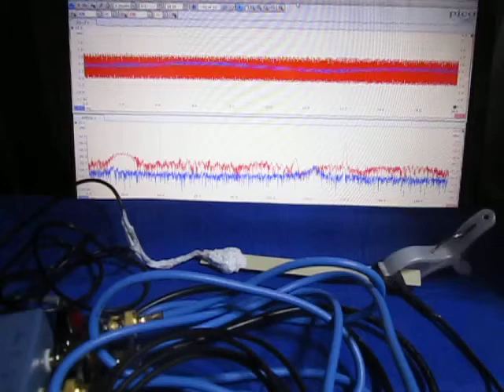超音波システムの発振制御技術 （超音波システム研究所 ultrasonic-labo）